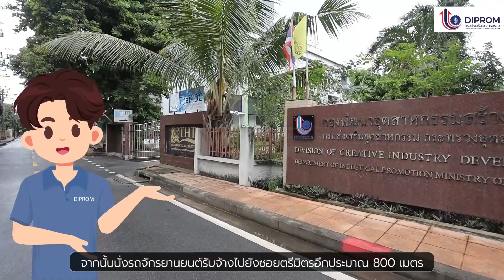พร้อมเชื่อมต่อความสุข พร้อมจุดบริการทั่วประเทศ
ดีพร้อมจะพามาทุกคนมาทำความรู้จักกับที่ตั้งของกรมส่งเสริมอุตสาหกรรมทั้ง 2 แห่งในกรุงเทพฯ 📍 และศูนย์บริการประชาชนอีก 12 แห่งที่ตั้งอยู่ทั่วทุกภูมิภาคของประเทศไทย เพราะดีพร้อมเชื่อว่าแม้ซอกซอยจะมากมาย พื้นที่ห่างไกลเพียงใด เราจะยังคงให้บริการประชาชนและผู้ประกอบการไทยอย่างเต็มที่ ✨🎉

มีที่ไหนบ้าง ไปดูกันเลย 💙

ติดตามข้อมูลข่าวสารที่เกี่ยวข้องได้ที่